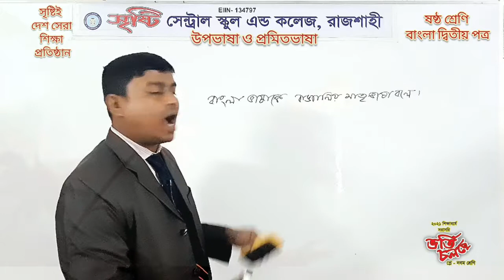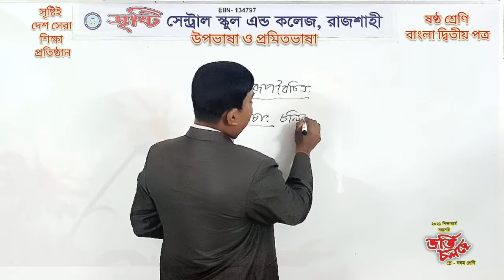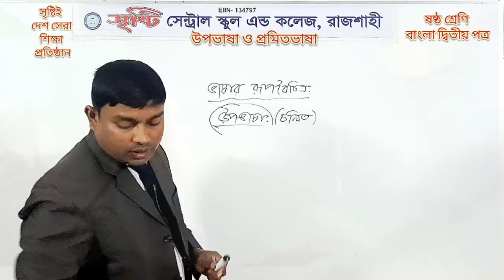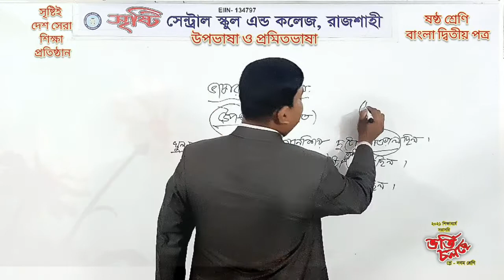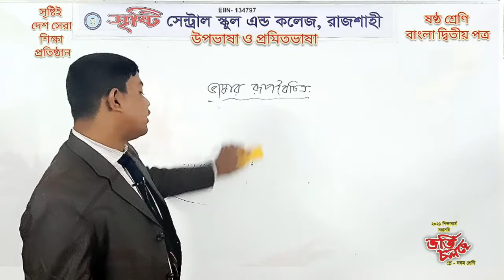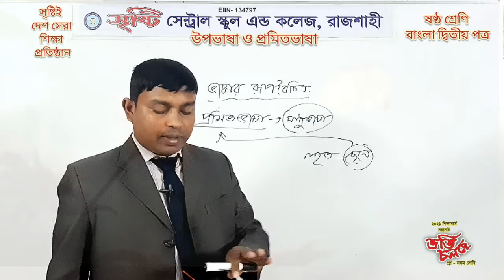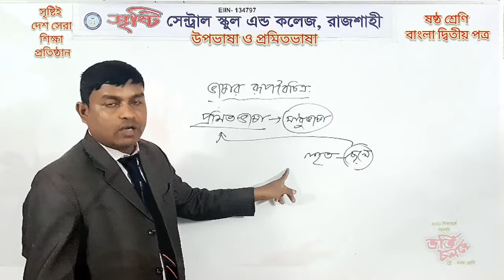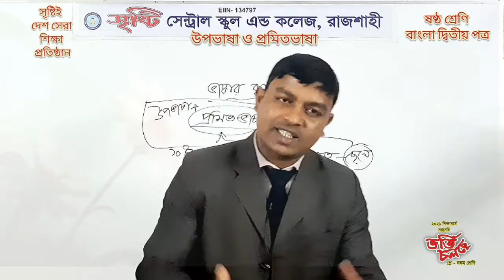ষষ্ঠ শ্রেণি, বাংলা দ্বিতীয় পত্র